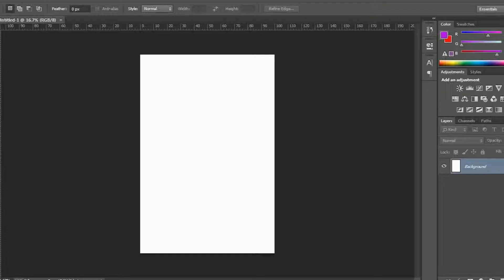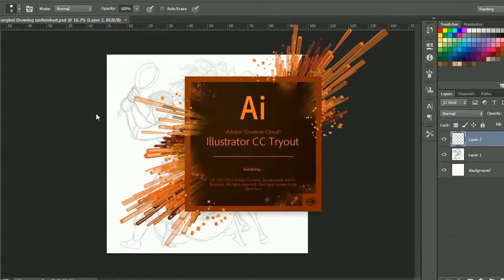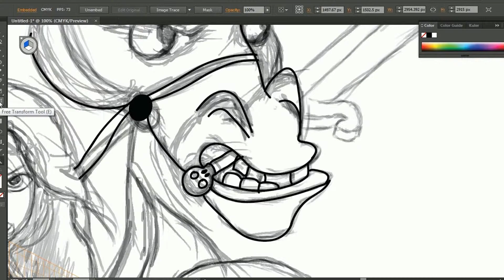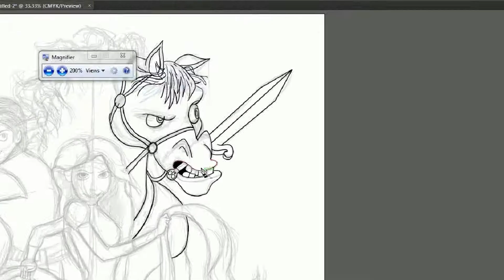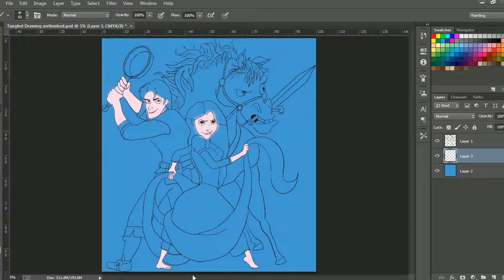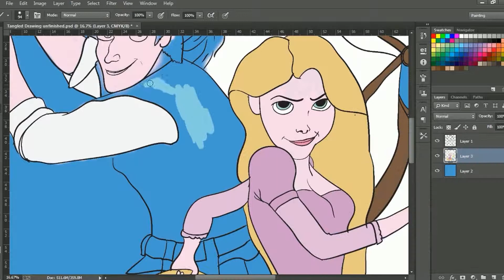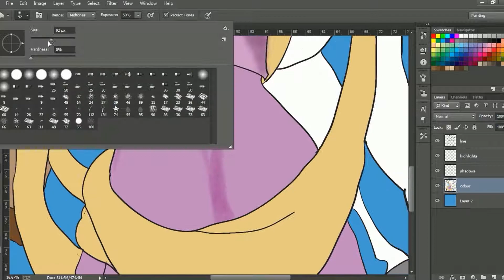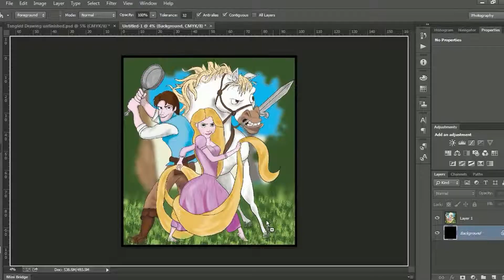Tangled - Speed Art By Carl Gibson